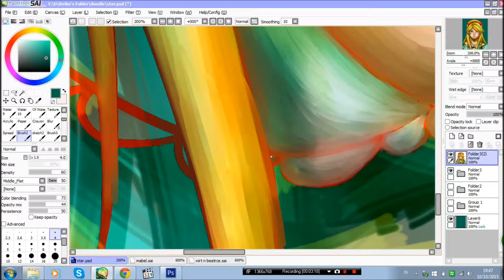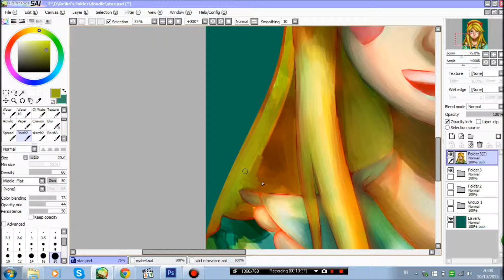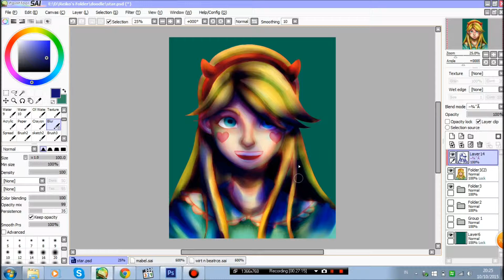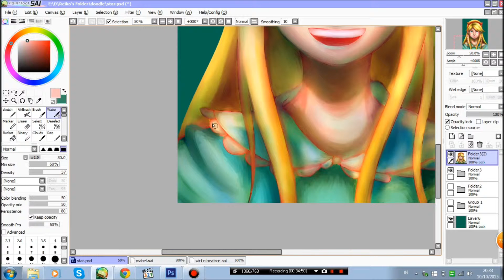star butterfly speedpaint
i know it's too glossy and stuff BUT YAY SPEEDPAINT

song: ms jackson vs centuries - fob and p!atd